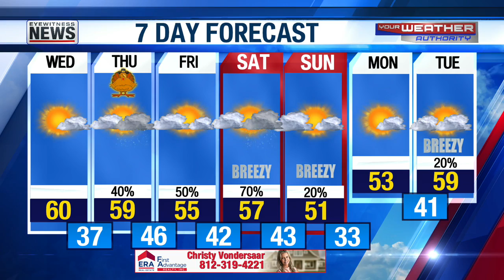Ron's Warm Wednesday Travel Forecast